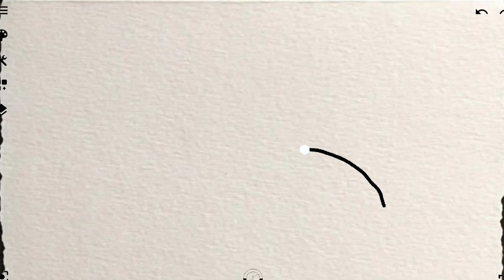how to draw mario | easy drawing | filfel drawings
how to draw mario